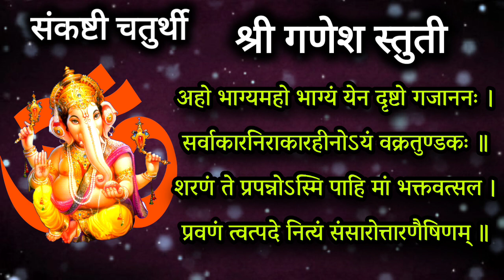संकष्टी चतुर्थी रात्री झोपण्याआधी ऐका श्री गणेश स्तुती, ganesh bhajan, ganpati stotra, sankashti2023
9 फेब्रुवारी संकष्टी चतुर्थी रात्री झोपण्याआधी ऐका श्री गणेश स्तुती लाभेल संपूर्ण फळ

sankashti chaturthi 2023 we hear ganesh stuti bhajan in marathi

Thanks